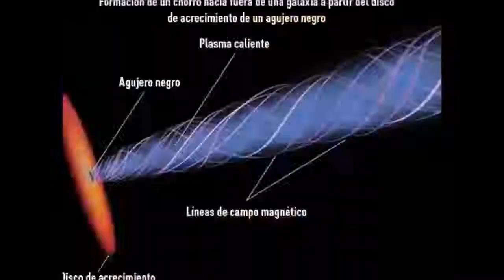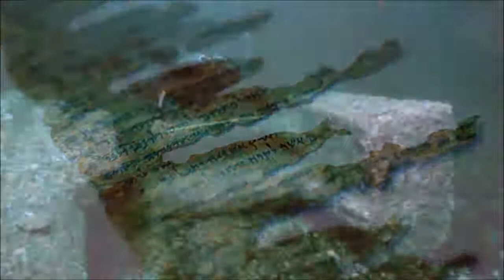Was EXODUS real?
Archaeologists Discovered The Remains Of The Egyptian  Army Real Evicence Of Exodus Was True.